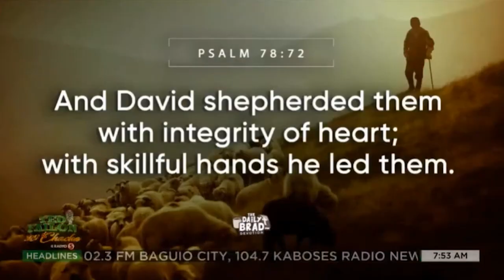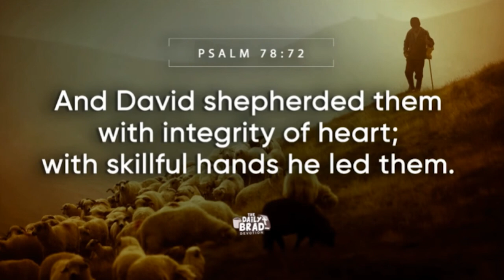Good quality ng isang lider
TedFailonandDJChaCha | Higit sa galing, dapat may magandang karakter ang isang lider. Iyan ang ating pagnilayan sa DailyBrad.